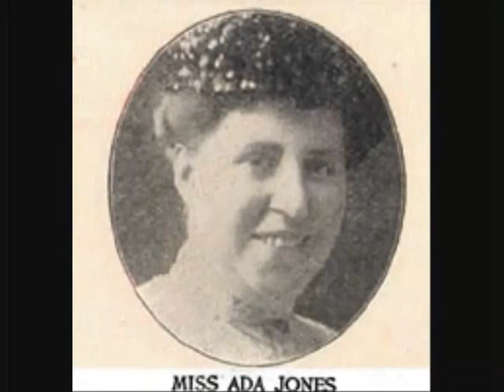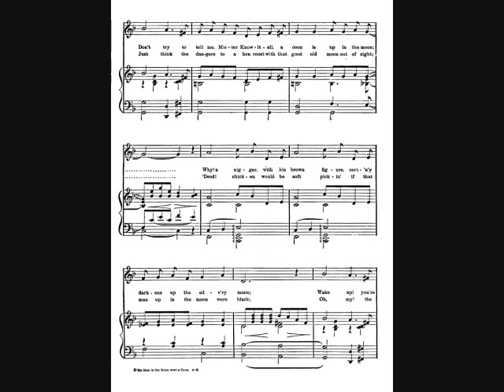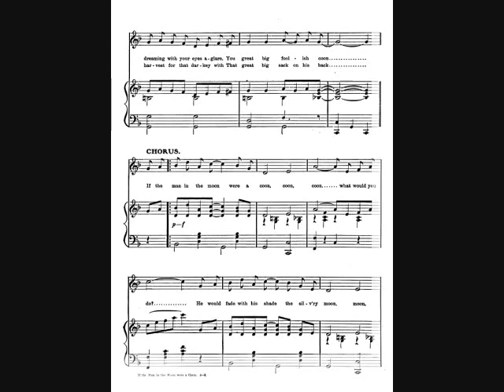If The Man In The Moon Were A Coon (1907) by Ada Jones (REPOST)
Original date: Mar 12, 2010

Original views: 80,487 views (Jan 24, 2017)

Original description: This is Ada Jones' 1907 version of the song. The sheet music is from a 1905 version by Emma Carus which is virtually the same. Here are the lyrics:

Say Jasper, 'taint no use
talking, even though you talk from now 'til noon
Don't try to tell me, Mr. Know-It-All, a coon is up in the moon!
Why, a nigger, with his brown figure
certainly darkens up the silvery moon
Wake up! You're dreaming with your eyes aglare
You great big foolish coon!
If the man in the moon were a
coon, coon, coon
What would you do?
He would fade with his shade
the silvery moon, moon, moon
away from you
No roaming 'round the park at night
No spooning in the bright moonlight
If the man in the moon were a coon, coon, coon
Most everyone has heard
stories that a chicken am a coon's delight
Just think the dangers to a hen roost
with that good old moon out of sight
Indeed chicken would be
soft pickin' if the man up in the moon were black
Oh my! The harvest for that darkey
with that great big sack on his back